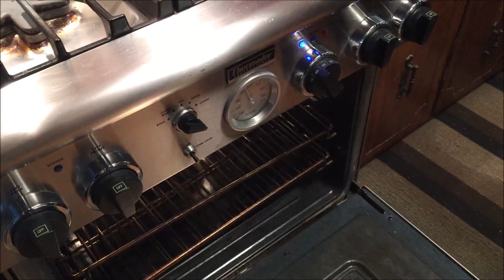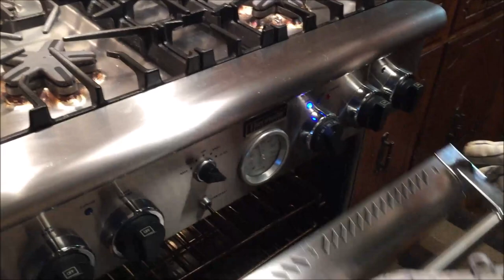DELICIOUS OSSO BUCO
Osso Buco
Traditionally Ossobuco or osso buco is a specialty of Lombard cuisine of cross-cut veal shanks braised with vegetables, white wine and broth. It is often garnished.
Today though, we are going to make it with Beef Shanks & veggies in red wine - Melbec and broth.  The marrow in the hole in the bone, a prized delicacy, is the defining feature of the dish. Luxuriously rich dish with an aromatic, rich buttery sauce that tastes heavenly and shanks braised to falling off the bone perfection!

Ingredients:
Beef shanks 1.5 lbs
All purpose flour 1 cup
Salt n Black Pepper to taste
Tomato Paste 1.5 tbsp
Carrot - diced 1
Parsley root diced 1
Shiitake mushrooms - sliced 5
Chicken broth 1 cup
Red wine 1 cup
Fresh parsley leaves - for garnish

Method
Sprinkle sea salt & black pepper on beef shanks generously on both sides
Next Dredge beef shanks in all purpose flour
In a non stick preheated dutch oven/sauce pan melt butter on the stove
Add beef shanks, searing them on both sides- 2 mins per side on medium heat. Once done remove and set aside.
Now add olive oil to the dutch oven/sauce pan then add onion, garlic, bay leaf and tomato paste.
Add remaining veggies. Saute veggies for 3 minutes then add seared shanks back to the dutch oven.
Next add chicken broth, mix well, then add red wine.
Cook every thing for 2 more minutes then place the dutch oven covered with a lid in the preheated oven.
After an hour flip the beef shanks so that both sides get cooked evenly,
 letting them braise for another 45 minutes.
Your Osso Buco is now ready! Remove from oven and transfer them to a serving dish/platter. Garnish with fresh parsley.  You can enjoy them with Risotto or Polenta with a glass or two of red wine.
Bon Appetit!